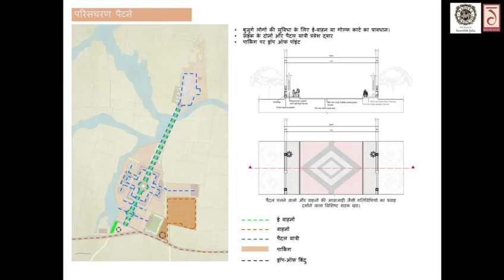ऐसा दिखेगा छिंदवाड़ा जिले के जामसांवली में निर्मित होने वाला भव्य और दिव्य " श्री हनुमान लोक"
बुद्धिर्बलं यशो धैर्यं निर्भयत्वमरोगता।
अजाड्यं वाक्पटुत्वं च हनुमत्स्मरणाद्भवेत्।।